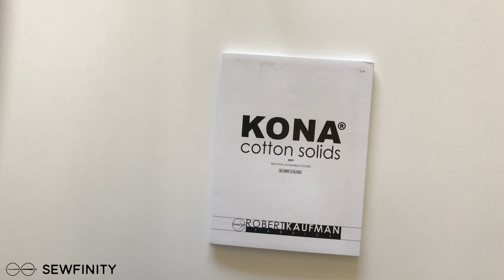How to Make Fabric Swatch Magnets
You should make some fabric swatch magnets from a Kona Cotton Color Card. It's simple to do and they're great for making color palettes.
Products in Video:
1. Fabric Swatch Magnet Kit
2. Fiskars 8" Mixed Media Shears [Amazon]
3: Magnetic dry erase board - 36“ x 24” [Amazon]
4. Magnetic dry erase board - 11“ x 14” [Amazon]